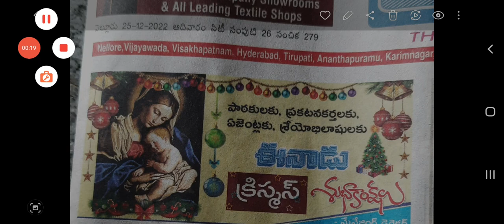# క్రిస్మస్ శుభాకాంక్షలు యూట్యూబ్ అవర్స్ అందరికీ